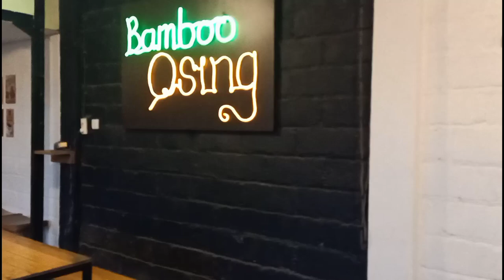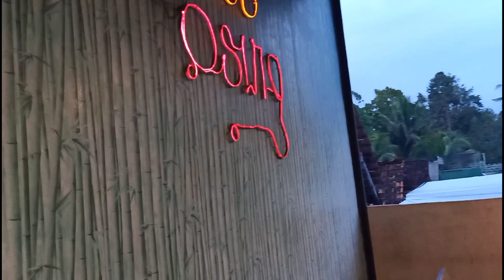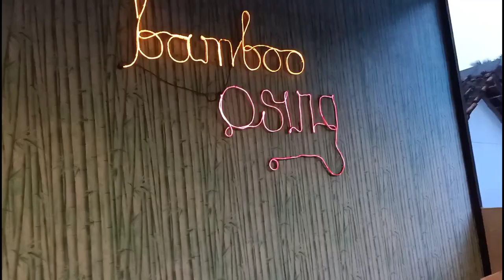Desain Kedai Kopi Memanfaatkan Teras Depan Rumah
Desain Cafe Minimalis di Teras Depan Rumah